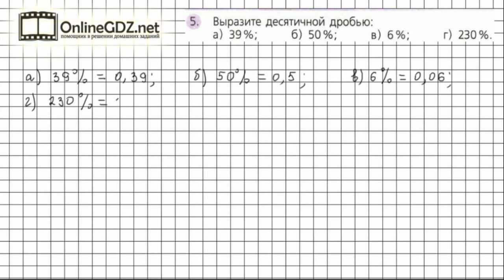Задание №5 Чему вы научились стр.143-144 - ГДЗ по математике 6 класс (Дорофеев Г.В., Шарыгин И.Ф.)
Номер 5 – необходимо выразить проценты десятичной дробью.